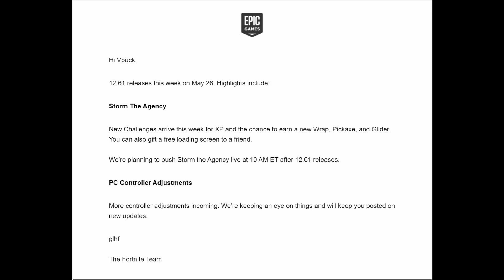FORTNITE UPDATE 12.61 SEE WHAT IS NEW?? DRAKE EMOTE "toosie slide emote" and Storm the Agency..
Hi Vbuck,
12.61 releases this week on May 26. Highlights include:
Storm The Agency
New Challenges arrive this week for XP and the chance to earn a new Wrap, Pickaxe, and Glider. You can also gift a free loading screen to a friend.
We’re planning to push Storm the Agency live at 10 AM ET after 12.61 releases.
PC Controller Adjustments
More controller adjustments incoming. We’re keeping an eye on things and will keep you posted on new updates.

glhf

The Fortnite Team

Vbucks_Llama_JR
Rainmanix_JR
Sir_Rainmanix
VBUCKSLLAMA